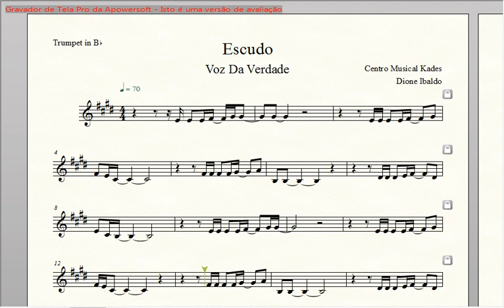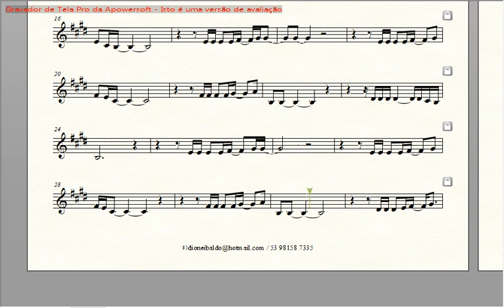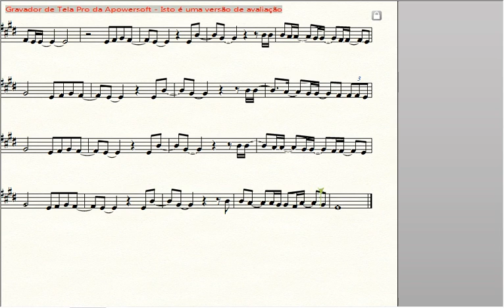Partitura ESCUDO - Voz da Verdade - Trompete